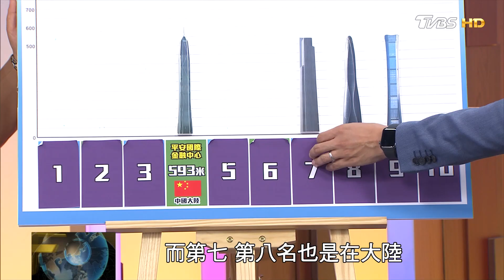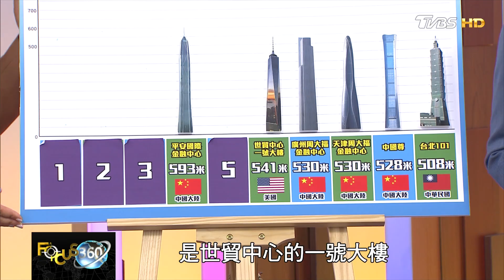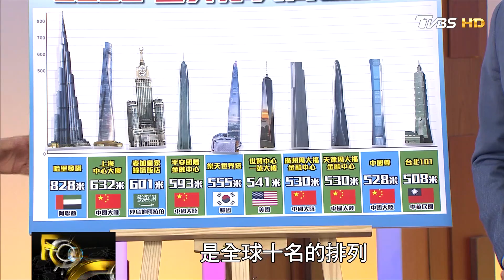FOCUS360／不再與天爭高！全球摩天樓大退燒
摩天樓一直被視為城市區域現代化指標，中國大陸的摩天高樓數量，全球第一多！150公尺以上、相當五十層高的高樓，佔了全球三分之一。現在全球天際線出現大變化，一世紀以來，誇耀與天爭高的摩天樓開始退場。